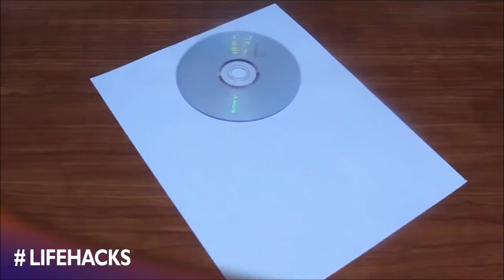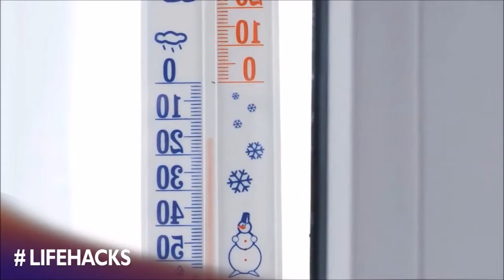10 Simple life hacks everyone should know+How to unlock a Lock without a key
How to unlock a lock without the key
HOW TO SOLVE ALL OF YOUR PROBLEMS WITH THESE AMAZING TRICKS

Here an awesome collection of everyday hacks you gonna totally love:
-    Wrap the remote control with wrapping plastic prevent stains
-    Create an awesome door stopper out of an empty paint tube
-    Check out useful repair hacks to ease the process
-    Use perfume for your dry marker and share the result with friends
-    Make a cool USB Flash driver out of empty lip balm container
-    Transform old marker into an emergency candle
-    Watch our video and transform your marker into a multicoloured marker
-    Turn your old boring sneakers into DIY galaxy sneakers. You will need markers, rubbing alcohol, and white canvas shoes. Remove the shoelaces, use blue, purple, green and black colours. Spray the alcohol on the shoes. Ready!
-    Use toothpaste to erase permanent marker from ceramic tile
-    Hand sanitizer works perfectly to erase permanent marker from clothes
-    Wash the permanent marker from carpet with the use of rubbing alcohol and hair spray
-    Use a kitchen sponge to hide money during the travel
-    It’s so annoying and boring to clean blinds from dust. Do the next -  take a pair of tongs, 2 kitchen sponges and paper cutter. Make slits on one side of sponges to put them on tongs. Put a sponge on each end of tongs
-    DIY nail polish remover. Take a glass jar, cut kitchen sponge in squares and stuff sponge into a jar. Pour a bottle of nail polish remover over the sponge
-    Take two sponges and insert magnets in each. Now you can clean dirty bottles easily
-    Open a beer bottle with the help of chopsticks
-    Check out the clever way to warm up your food in the microwave
-    We prepared fast flat iron hacks like ironing ribbon and shirt collar
-    Adjust the makeup brush with bobby pins if you don’t have enough makeup brushes

One item can have a ton of uses and today I give you some ideas on how to solve all of your problems using these incredible hacks.
You can use your belt buckle to open up a glass bottle.
You can also use a swirly hair tie as a key chain for your keys to avoid losing them or dropping them.
If you don’t have laundry detergent, you can grate a soap bar and add it to your laundry.
Take a plastic bottle and cut it diagonally to create a container that will collect all the dust.
To iron a shirt quickly, simply boil some water and then place your shirt on the counter to iron it.
I also show you how to stay in fashion with some amazing jean hacks. I demonstrate a step by step tutorial on how to make your own sleeveless shirt and how to use different pairs of jeans, cut them in strips to make a cute bathmat.
With these cool food hacks, you will always be in trend!